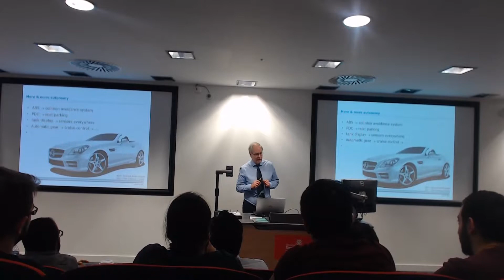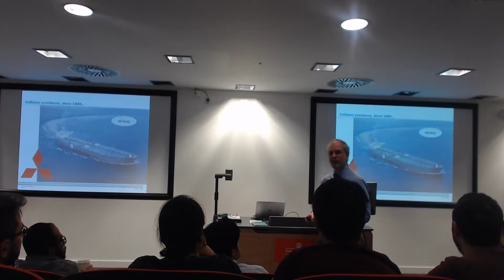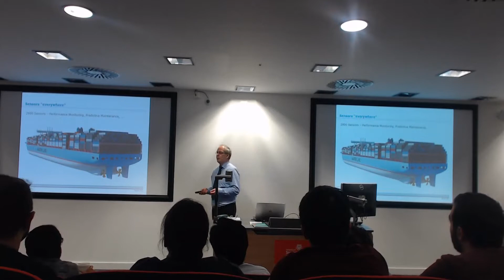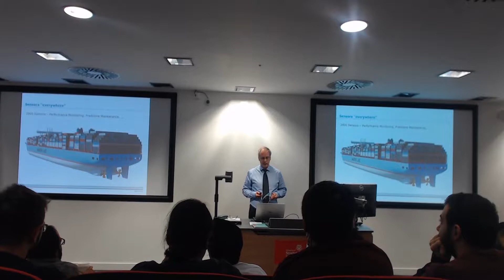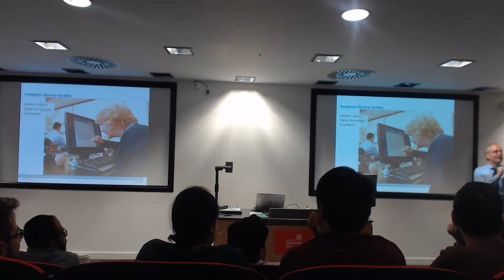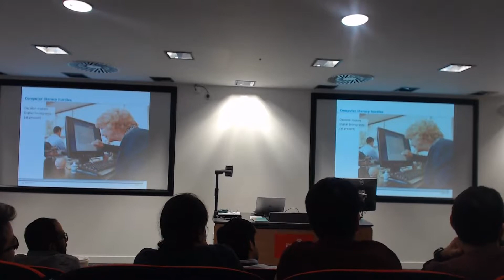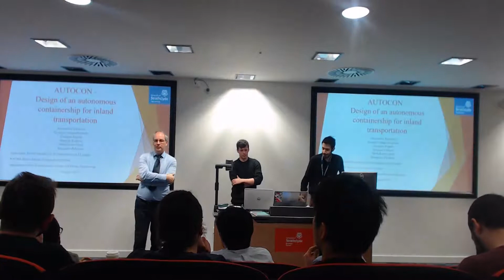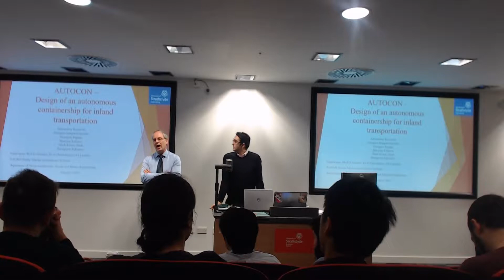Marine and Ocean Forum - 3rd Event: Maritime Autonomous Systems - Prof. Volker Bertram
The NAOME Marine & Ocean Forum invites you to join us for the third of our lecture series. This Seminar will focus on unmanned vessels, and give a rational foundation for speculations on, chances for, and nature of future autonomous shipping. A discussion will take place with regards to the key tasks required of unmanned shipping and the difficulties facing a practical implementation.

Our featured speaker is Prof. Volker Bertram, a senior project manager at DNV GL. He was a Fulbright scholar at the University of Michigan, and has received two doctorates from the Institut für Schiffbau and TU Berlin, respectively. He has over 400 publications, largely focused on ship hydrodynamics, and organises four international conference series.

During our seminar, you will also receive a glimpse into an ongoing project at the NAOME department at the University of Strathclyde. A group of our M.Eng. students have graciously agreed to present the preliminary results of their unmanned vessel project.

It is with great pleasure that we offer you this opportunity to discover more about Unmanned Ships. With a post-seminar opportunity to network with colleagues and guests over drinks, we hope to see you there to experience a surely riveting lecture with us.